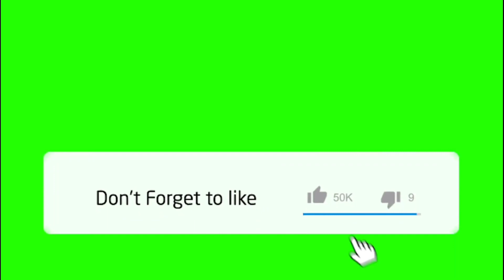Some Spray 🔥 Accuracy is Needed man 😈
Device- RealMe

Instagram You Guys For Watching This Video ❤️

• Device - Realme XT (4/64)
• Editor - Kinemaster
• Recorded - In Build
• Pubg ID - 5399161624